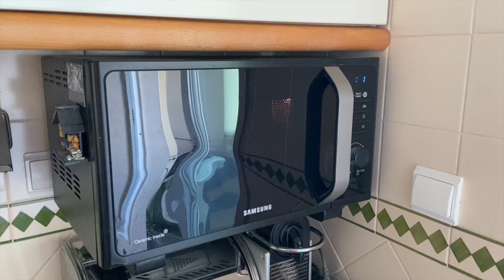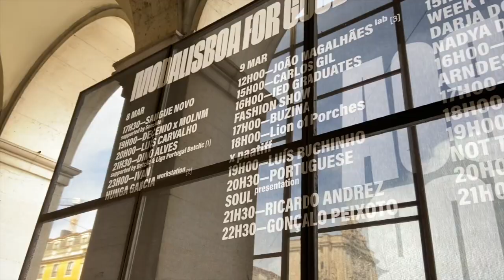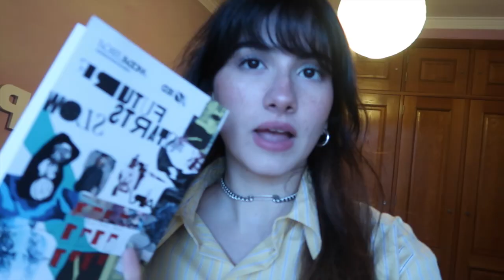I WENT TO FASHION WEEK | Lisbon Fashion Week FW24/25 Vlog 🪩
Hi everyone! ✨
At the beginning of the month I had the chance to attend Moda Lisboa aka Lisbon Fashion Week for the IED Graduates Fashion Show and for an industry talk. Watch the new vlog as I bring you along for the experience!